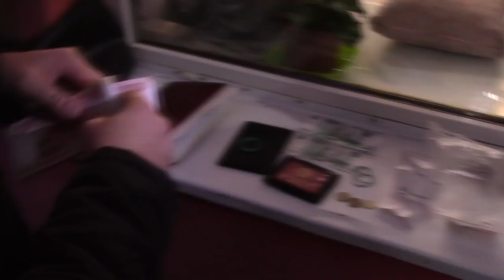Миллион заммэра Саратова Алексея Никитина для адвоката